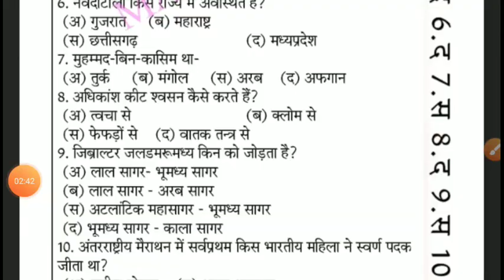सामान्य ज्ञान के 10 महत्वपूर्ण प्रश्न।। राजस्थान पत्रिका की exam guide 21 मार्च 2020।।Gk करंट अफेयर्